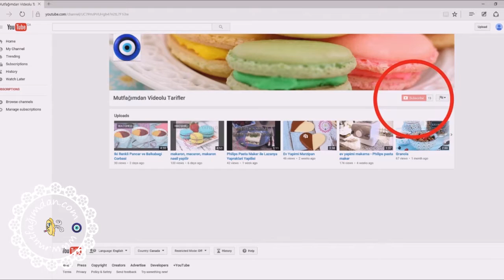Fırında Kızarmış Patatesli Brüksel Lahanası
Roasted brussel sprouts with mini potatoes

1. Bu tarif icin dilediginiz miktar ama esit miktarlarda olacak sekilde minik taze patates ve bruksel lahanasi kullanabilirsiniz. Patatesleri buyuklugune gore iki ya da dorde dograyin. Pisirme kagidi serdiginiz firin tepsisine yerlestirin ve uzerine dilediginiz miktarda zeytin yagi dokun. Elinizle iyice karistirin. Tek sira halinde tepsiye dizin. Onceden 200 C'ye isitilmis firinda 20 dk. pisirin.

3. Bruksel lahanalarini yikayip sert kisimlarini temizleyin ve ortadan ikiye kesin. Firindan aldiginiz  patateslerin uzerine bosaltin ve zeytin yagi gezdirip kasik ile karistirin. Mumkun oldugunca tek kat olacak sekilde tepsiye dagitin.

3. Onceden 200 C'ye isittginiz firinda patatesler ve bruksel lahanalari tamamen kizarip hafif kahverengiye donene kadar yaklasik 20-25 dk. arada karistirarak pisirin.

Afiyet olsun...